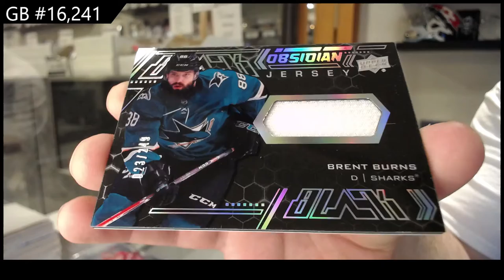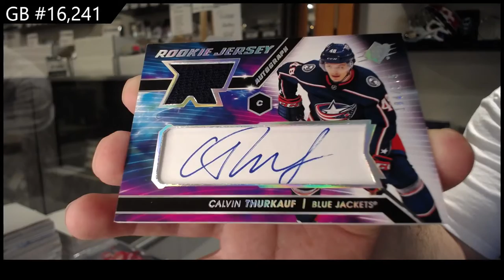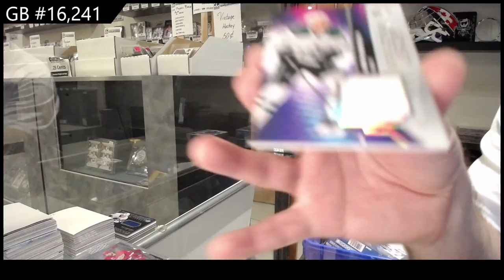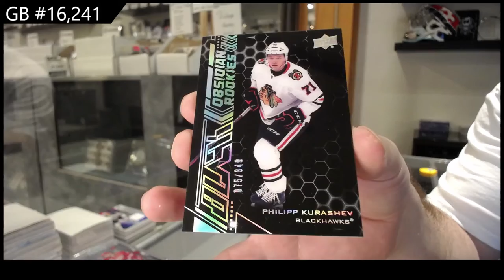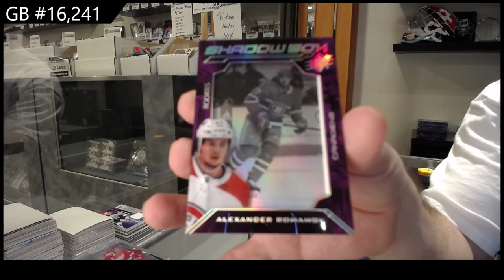20-21 Upper Deck SPx Hockey 3 Box Break - C&C GB #16,241